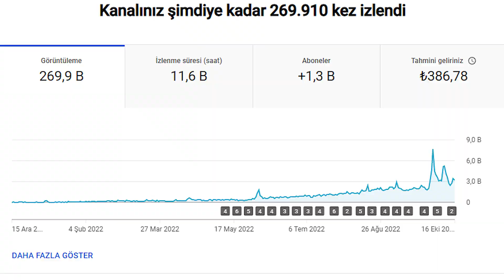1000 ABONE 4000 SAAT NASIL YAPILIR ? Teknoloji Ve Ürün İnceleme Kanalı Ne Kadar Kazandırıyor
Herkese Selamlar, kendi kanalımda 1000 Abone ve 4000 saat para kazanma kilidini nasıl açtığımı anlatıyorum. Youtube kanalı açmak isteyen ve hatta teknoloji kategorisinde kanal açmak isteyen arkadaşlara kendi tecrübelerimi paylaştım.